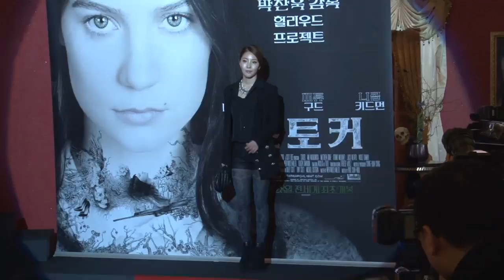보아(BoA) 성숙미 물씬...'스토커' 레드카펫 현장 (STOKER)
한류스타 보아(BoA)가 성숙미가 넘치는 모습으로 박찬욱 감독의 헐리우드 영화 '스토커'(STOKER) 레드카펫에 등장했다. 보아는 "스토커 굉장히 기대 많이 하고 있고, 박찬욱 감독의 헐리우드 작품이기 때문에 즐겁게 보고 가겠다"고 감사의 인사를 전했다.